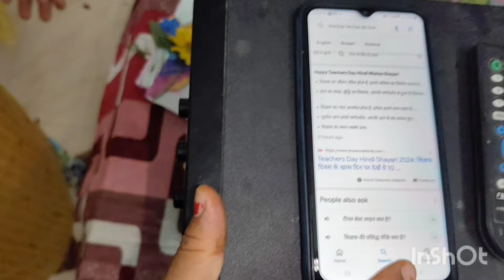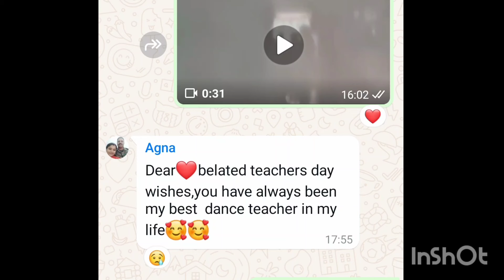Teachers day surprise story🤣pithoragarh